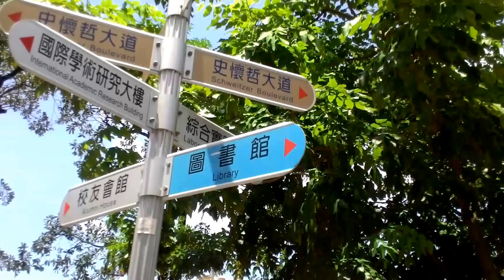民報之聲高醫消失的2甲地蓋啥?「南和杏林學舍」和校園周遭....